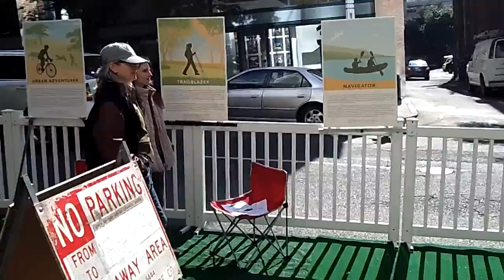Seattle Design Festival 2011 & PARK(ing) Day - Seattle Chinese Times (HD)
Seattle Design Festival 2011 & PARK(ing) Day coverage by Seattle Chinese Times (HD)

"The Seattle Design Festival aims to widen and deepen the public conversation about design in Seattle. Encompassing a wide range of design disciplines, the festival explores design as an active force that solves problems, contributes to innovation, and improves our lives."

"PARK(ing) Day is an annual, worldwide event that invites city dwellers to transform metered parking spots into parks for the day. PARK(ing) Day in Seattle happens to fall on the first day of the Festival."